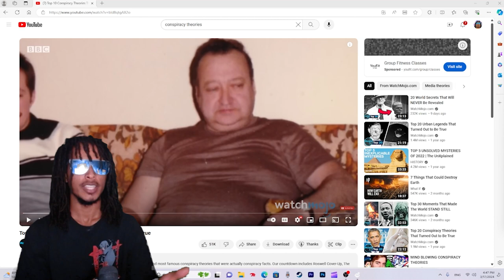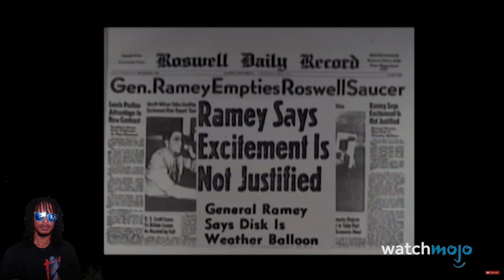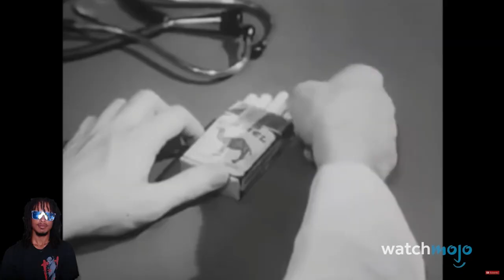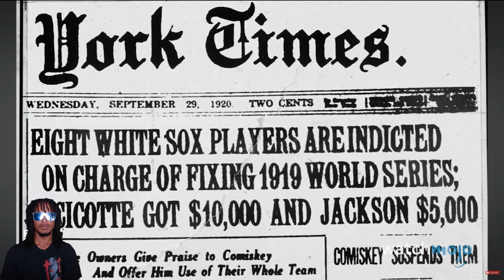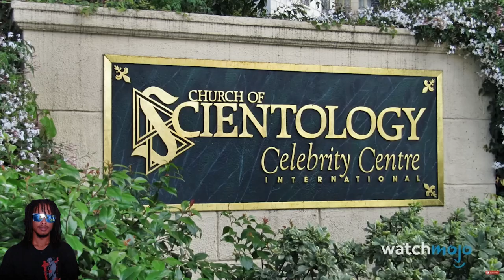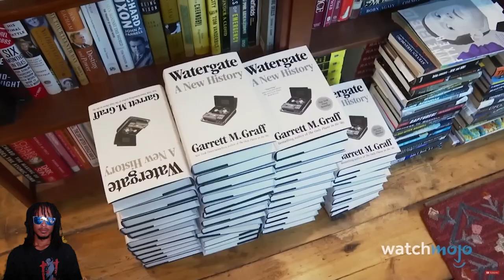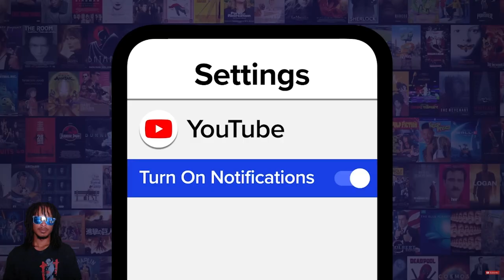Top 10 Conspiracy Theories That Turned Out to Be True...Reaction